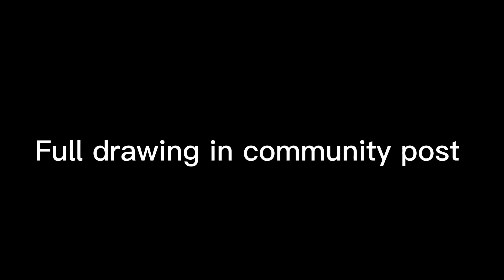“Arabian nights” |gl| trend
She/they